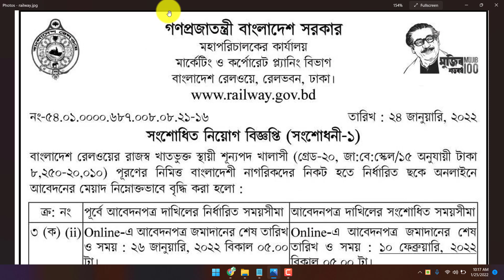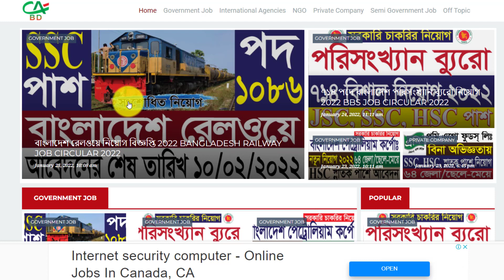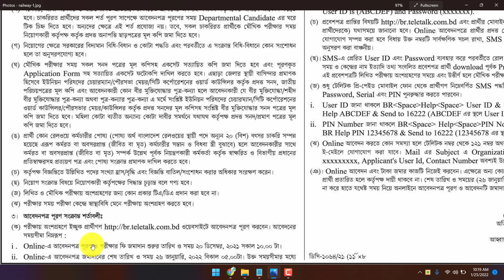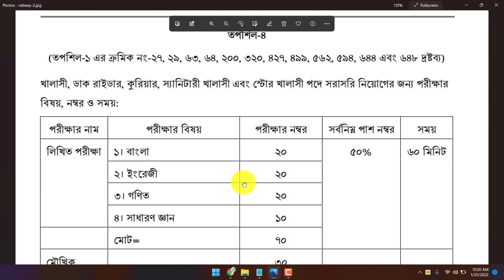SSC পাশে ১০৮৬ পদে বাংলাদেশ রেলওয়ে নিয়োগ বিজ্ঞপ্তি 2022 | bangladesh railway job circular 2022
ধন্যবাদ.